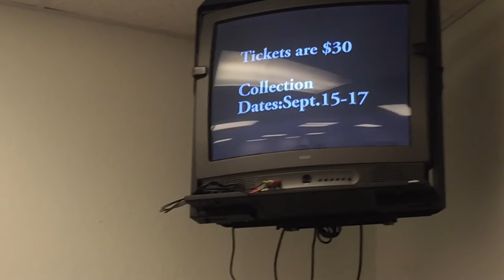Coral gables homecoming commercial 2015